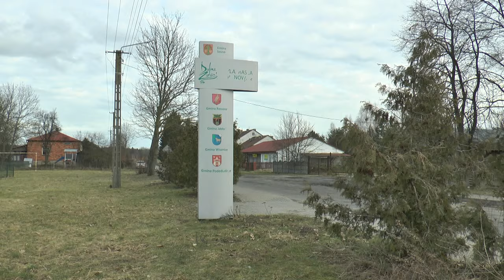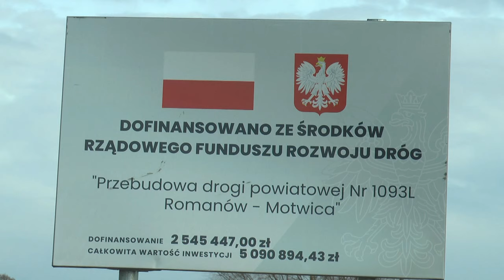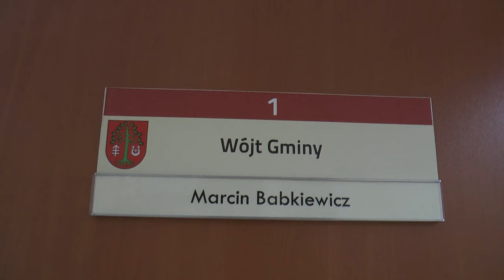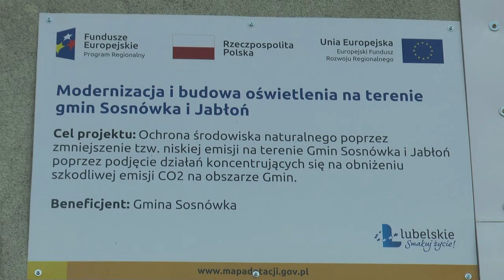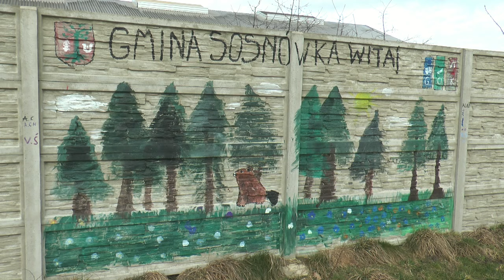Sosnówka nie zwalnia tempa. Wójt Marcin Babkiewicz o planach 2024 roku